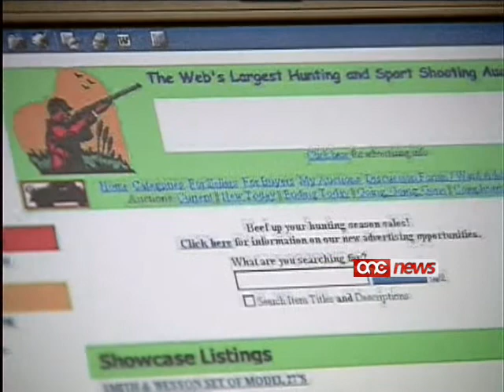L-MEPs Laburisti konsistenti kontra t-Trattat tal-ACTA kif miftiehem.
Il-Partit Laburista jesprimi n-nuqqas ta' qbil tieghu ma numru ta' elementi krucjali tat-trattat ACTA, elementi li jistghu iwasslu sabiex tinhonoq il-privatezza u l-liberta' ta l-espressjoni ta l-individwu.Dan it-trattat li fix-xhur li gejjin ser jkun qed jitressaq ghal-vot fil-parlament ewropew ried jinzamm mistur mill-gvern nazzjonalista u r-raprezentanti ewropej tieghu.It-trattat ACTA huwa intiz sabiex jillimita l-uzu ta l-internet fi hdan l-Unjoni Ewropeja, trattat li jekk jigi implimentat minghajr emendi ser jkun qed jaffetwa l-hajja ta' eluf ta' familji Maltin u Ghawdxin li ta kuljum juzaw is-servizzi ta l-internet